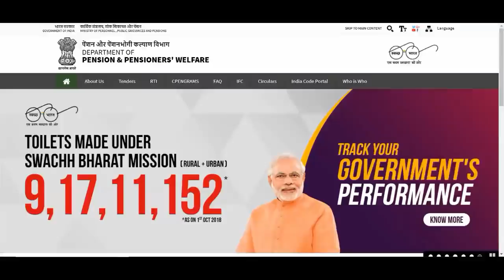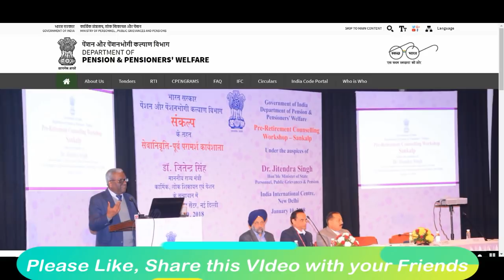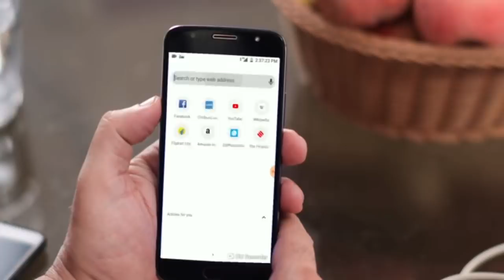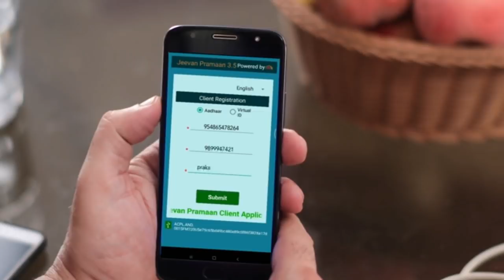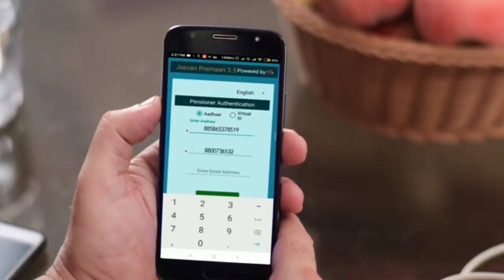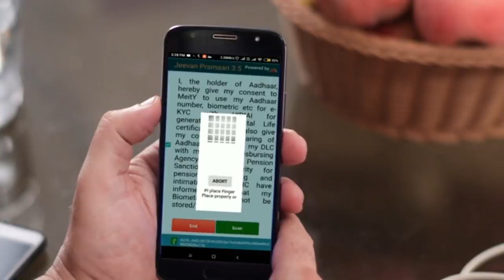JEEVAN PRAMAN TUTORIAL How to Submit Life Certificate Online in Hindi LifeCertificate 2019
Friends Department of Pension and Pensioners Welfare (DoPPW) has released an informative video on the process of submitting life certificate through digital mode. The video is very well made and gives clean instructions regarding submission of digital life certificate.  Jeevan Praman Video Tutorial Hindi.  How to submit life certificate online in Hindi Video tutorial for Pensioners and Family Pensioners.

List of Devices is given below;

1.MFS 100 ~
2.EPI 1000 ~

The Channel will endeavor to edit/delete any material which is considered offensive, undesirable and or impinging on national security. Users are advised to verify/check any information with the relevant departments(s) and/or other source(s), and to obtain any appropriate professional advice before acting on the information provided in the Channel.

By: Govt Employees News